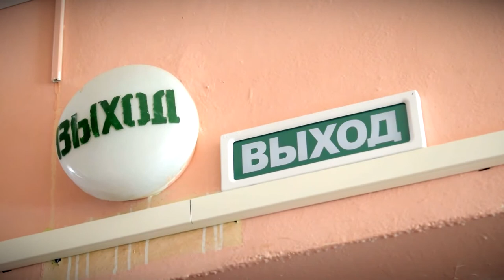Школы Твери готовятся к началу нового учебного года